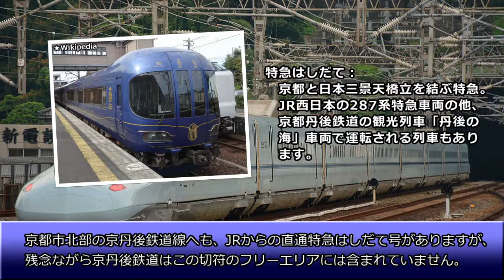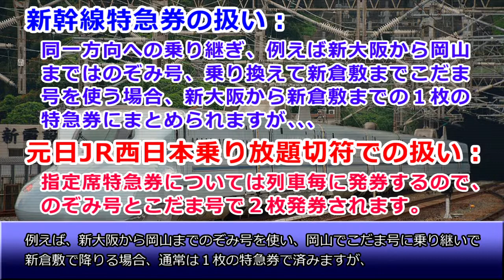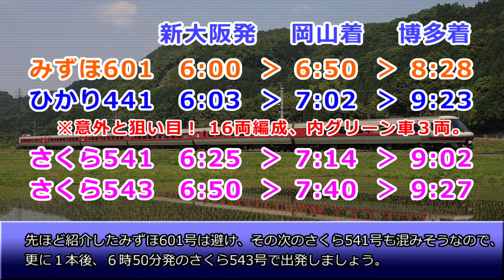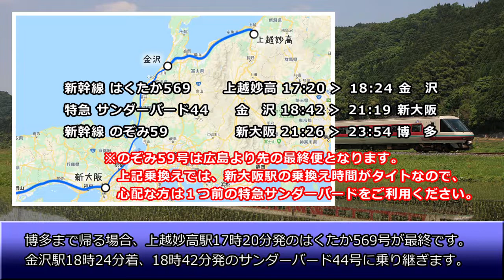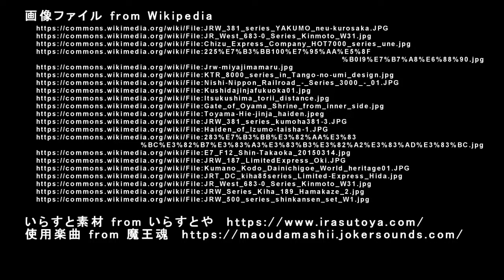【初心者向け】元日JR西日本乗り放題きっぷの使い方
鉄道系フリーきっぷ（主にJR）のルール、使い方を解説します！
第９回、JR西日本の、元日JR西日本乗り放題きっぷの使い方を紹介します。